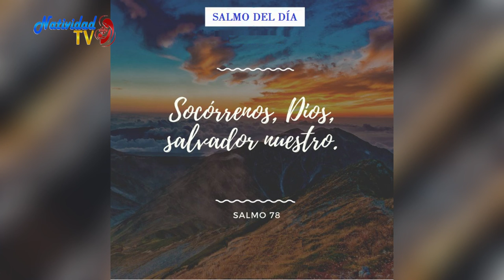SALMO DEL DÍA | Jueves, 23/06/2022 Hna. Michel Matos